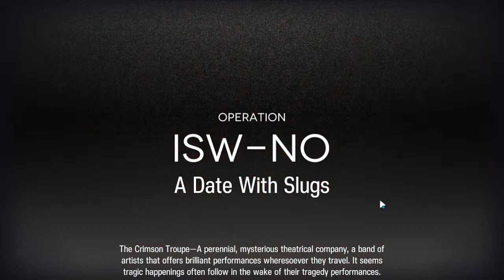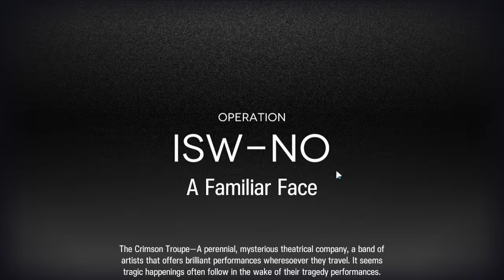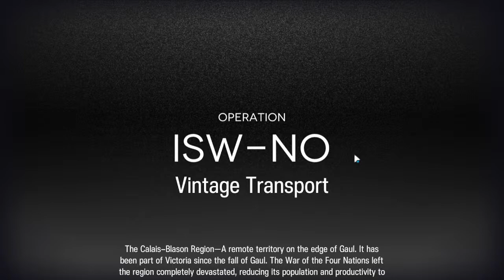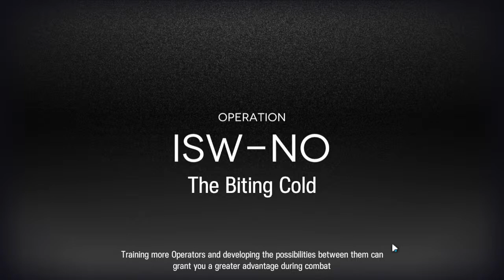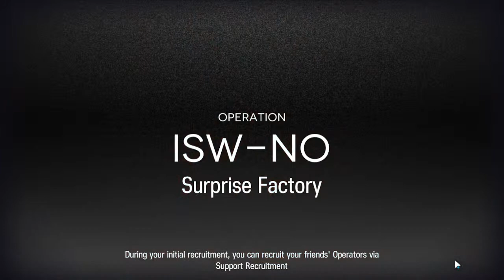[Arknights]Integrated Strategy 2 August Play #1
Arknights Integrated Strategy 2 : Phantom and Crimson Solitaire

It's August, and new monthly squad, consisting of Pallas, Kal'sit, and Ranger.

For the month of August, I'll challenge myself to bringing Shalem whenever possible. The rules condition are:

Enough Hope to recruit or promote him
Between recruitment choice vouchers, always choose defender voucher when there's enough Hope.
Must promote him when above 2 condition is met.